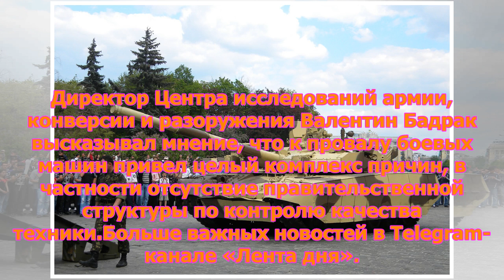Украинские «Оплоты» оказались танками-Франкенштейнами